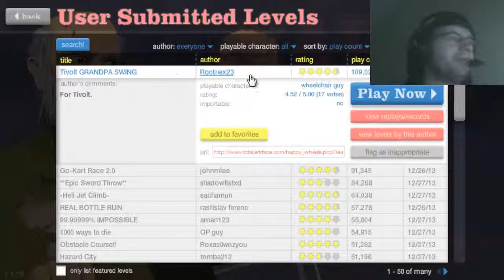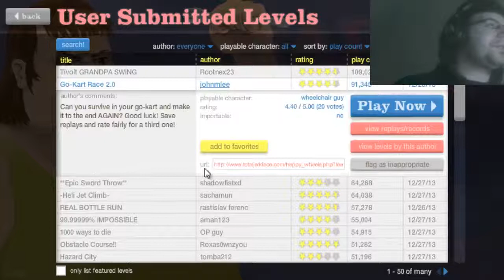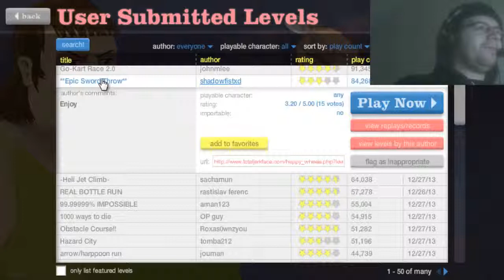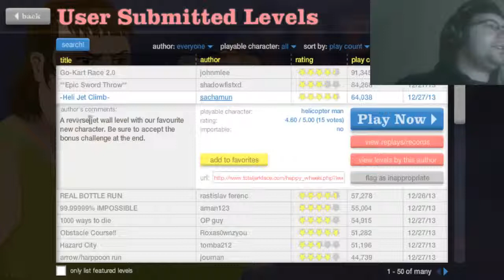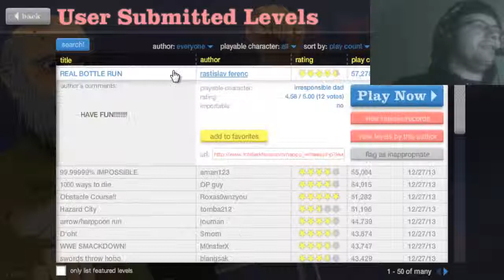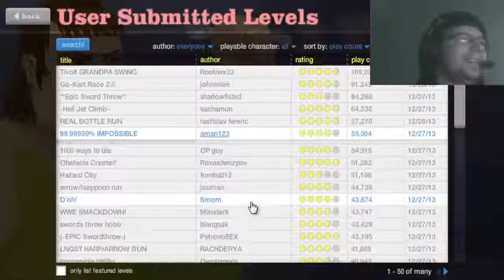Grandpa Rope Swing - Happy Wheels 02 w/TheRockerS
We delve back into the Happy Wheels-verse to see if we can find more taxing and challenging levels